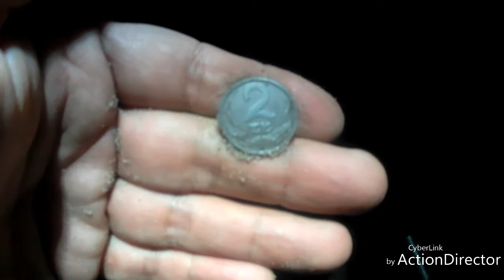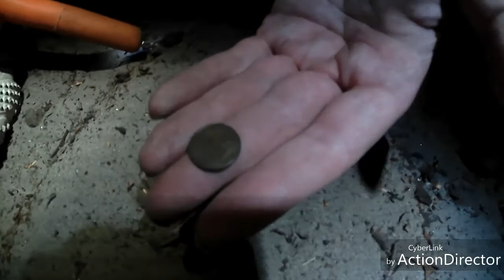Wykopki w nocy 1:00🌛zalaslem słoń 🐘 Garrett at pro 2018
Wykopki